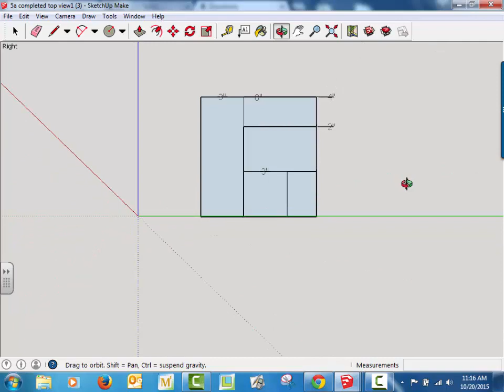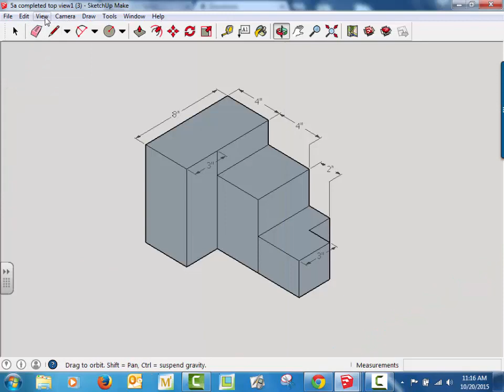TopViewto3D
This is the last part of the three views assignment, but can be a big help for Sketchup Mini Challenge Three.